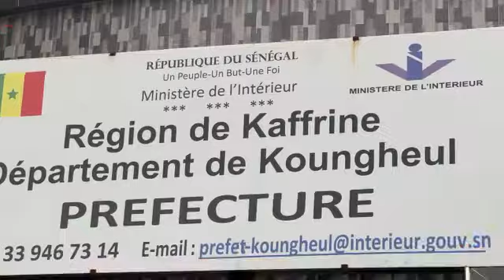Phases Nationales : le préfet Ousmane NIANG apporte son soutien à L’ASC Garab gui Et L’ASC Walidane